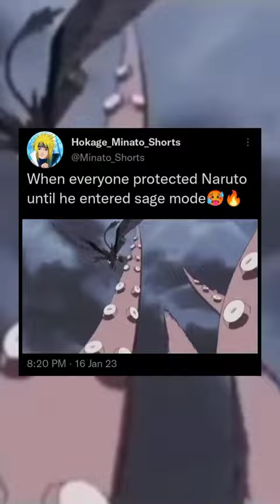When everyone protected Naruto until he entered sage mode🥵🔥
naruto
naruto shorts
itachi
наруто
anime
boruto
anime shorts
itachi saves sakura
naruto vs sasuke goku
naruto edit
amv
madara
naruto without kurama
kakashi
one piece
sasuke
madara uchiha
naruto uzumaki
naruto edits
demon slayer
аниме
obito
naruto song
sigma
kurama